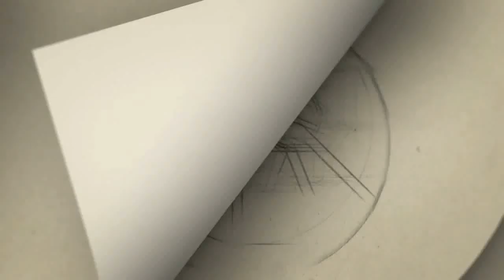திரையரங்கில் பெட்ரோல் குண்டு வீச்சு.. வலிமை படத்திற்கு எதிர்ப்பா? | Ajith Kumar | Huma Qureshi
Gategory   : people & Blogs
Category
People & Blogs